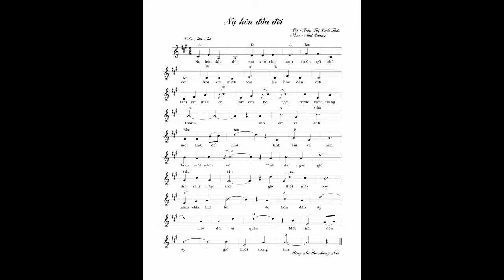Nụ Hôn Đầu Đời, Sáng Tác Mai Quảng - Thơ Trần Thị Bích Thảo